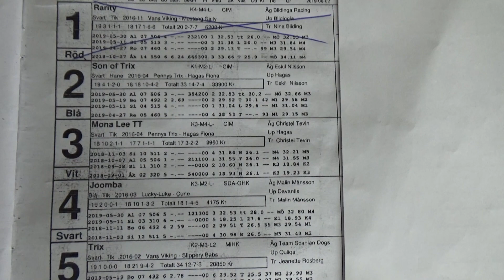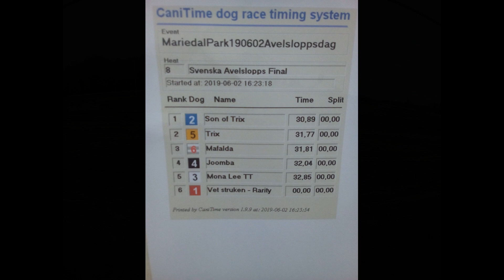Mariedals tävling- Lopp 8 (2/6-19)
Box:
1: Vet Struken- Rarity
2: Son of Trix
3: Mona Lee TT
4: Joomba
5: Trix
6: Mafalda